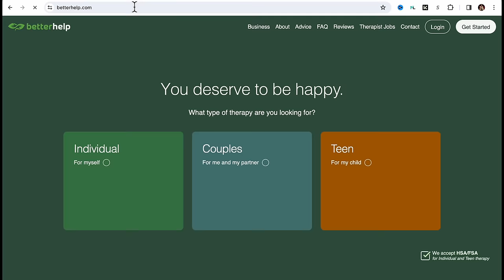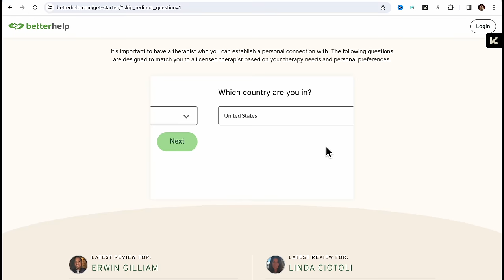WEEKLY VLOG | New Decor, Trying Therapy Again, Business is Stressful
Hi Peypals!

So we are back with a new weekly vlog and your girl has decided to try therapy again. Wow.. thought I was healed lol. But you really don't know your relationship triggers until you're ina relationship so it had me asking myself, am I really ready to be loved properly and give what I deserve a chance? I'm definitely no relationship guru so I don't have all the answers but I def feel I was matched with a therapist who can empathize with how I feel and steer me in the right direction. Anywho this vlog is jam packed with entertainment and some real discussions. Also, I want to thank all of you who have stayed solid and have never switched up! You all mean the world to me and always welcome to my BBQ lol! Hope you enjoy the vlog! Smooches!

Snap: Peyton.charles

Pink Maxi Dress
GraceNook Coffee Table
Blue Jean Marant Ball Cap

Scents I Wore In This Vlog:
THOO Bon Bon Pop
Roja Isola Blu

Place I Visited:
Restore Hyper Wellness
Park Place Porsche
Vintage Car Wash
Mailai Kitchen - West Village
The Henry - Dallas

Chapters
00:00:00 Intro

Please send to:
Peyton Charles